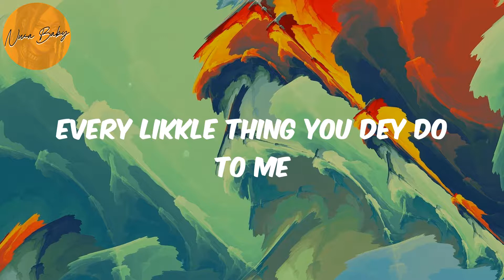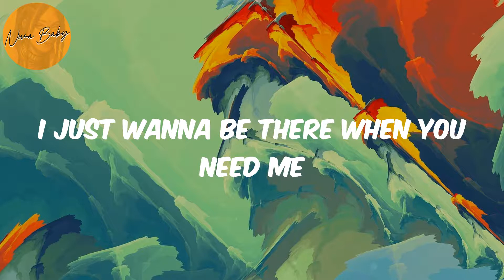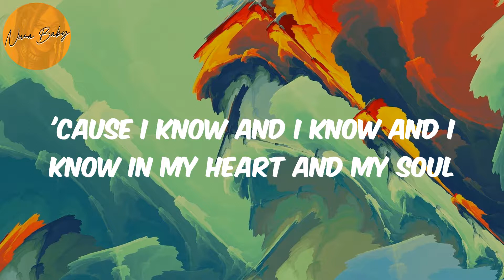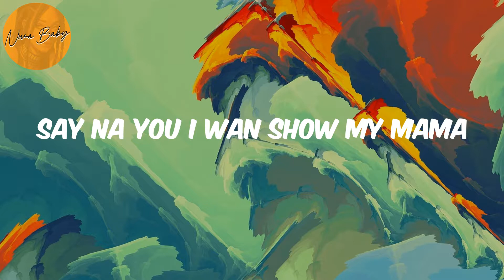Overloading (OVERDOSE) (Lyrics) - Mavins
Lyrics Overloading:
(Mavin)
Hmm, hmm, hmm
Ayy
Mmm-mm
Oroma
Four days
No trouser
Overdose me
Me love
You I think of
Overloading
I'll be overloading
Your bank
Account
Money plenty
Overdosing (over)
Body overdose
Oroma
Four days
No trouser
Overdose me
Your love dey overdose me
Na you
I want
Me love
Overloading
I'll be overloading (I'll be overloading, yeah)
Your bank
Account

Mavins, Overloading, Overloading lyrics , afronation, afro-pop, afrobeat, african music, nigerian music, south african music, amapiano, afro-fusion, highlife